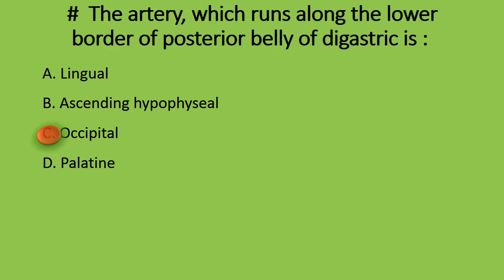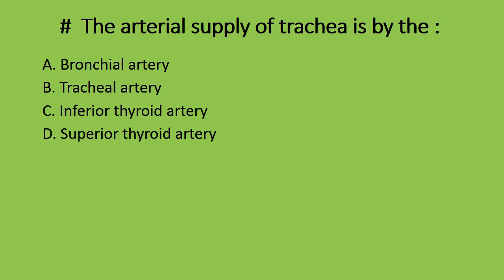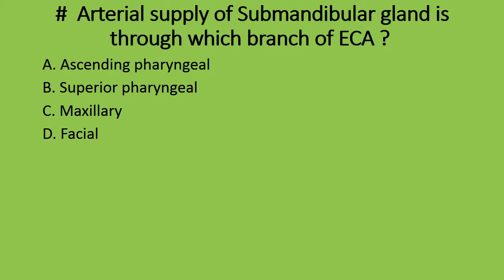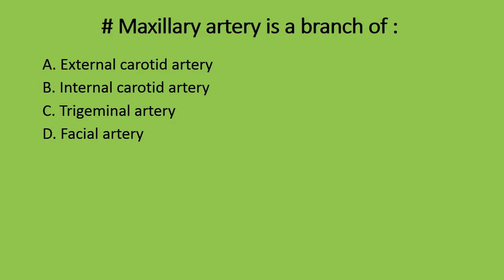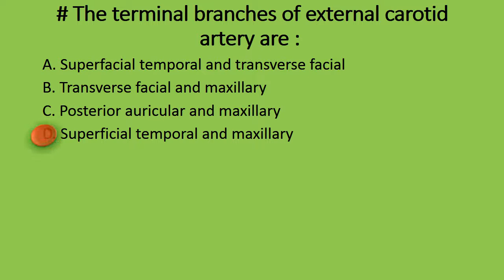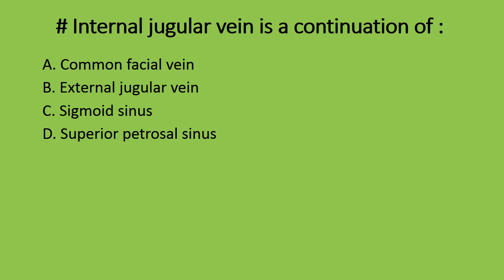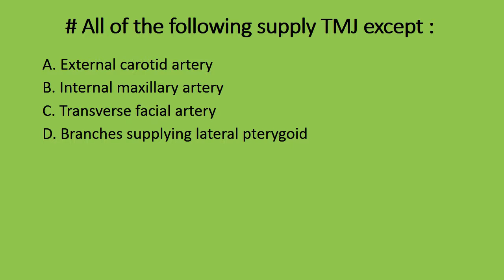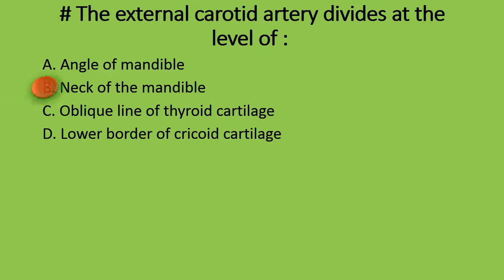MCQs on Blood Supply of Head and Neck - Anatomy MCQs for NBDE, NDEB, AIPGEE, AIIMS, ADA, etc.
Vascular suppply or blood supply of head and neck region anatomy MCQs . Practice these MCQs and get yourself ready for any competitive examinations.